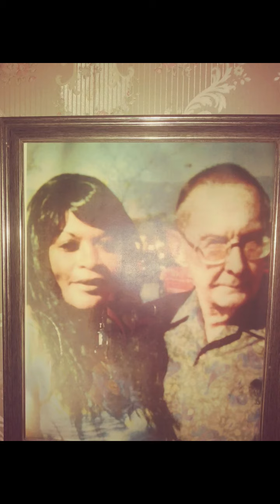MY PREIOUS MOMENTS...REST JOHN ILL FOREVERMORE SPIRITUALLY LOVE YA,🥰